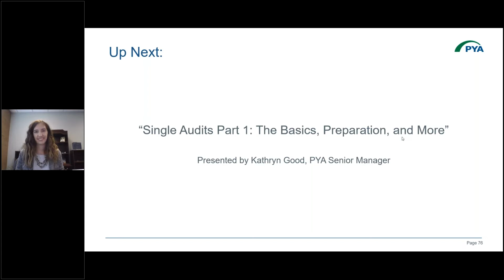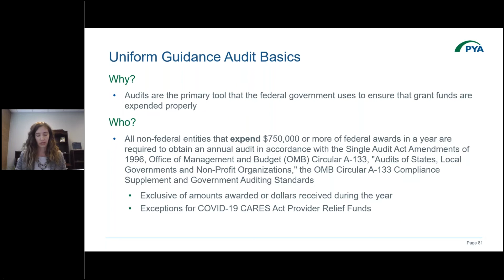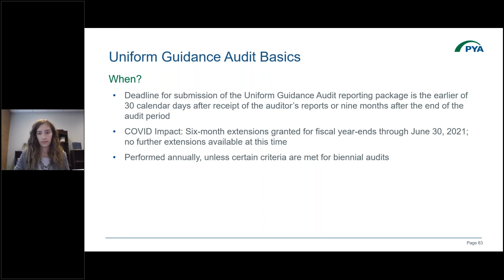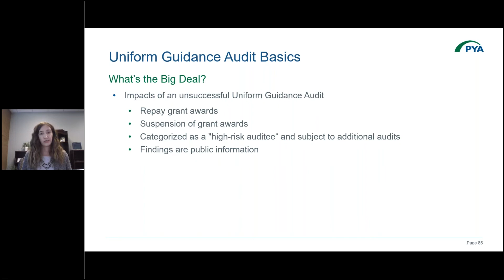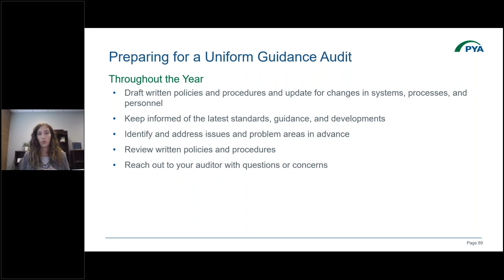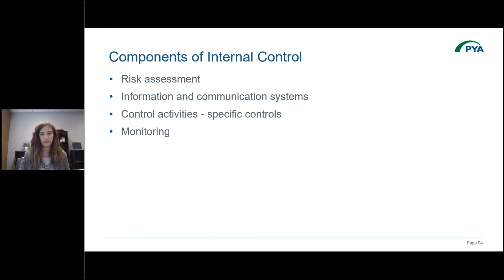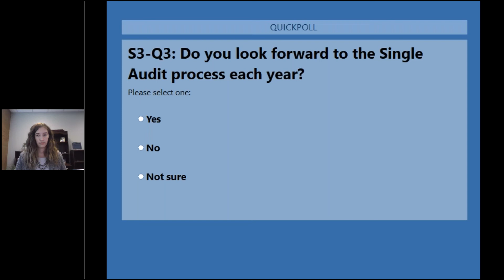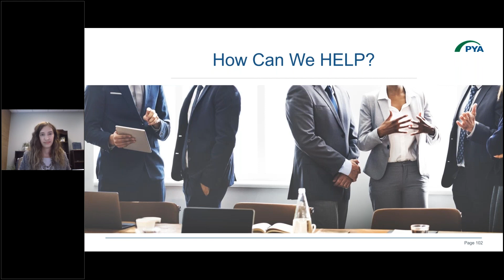“Single Audits Part 1: The Basics, Preparation, and More” 2022 Summer CPE Symposium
The complimentary two-day Symposium took place July 27-28, 2022.

With the substantial influx of federal funds sent to healthcare entities over the past few years, it is likely that your organization is undergoing, or will undergo, a Single Audit under Uniform Guidance. In this session, Kathryn provided insight on a variety of topics related to this type of audit, including:

Uniform Guidance audit basics.
Preparation for a Uniform Guidance audit.
Internal controls and the Uniform Guidance.
Schedule of Expenditures of Federal Awards elements.
Provider Relief Funding and the Uniform Guidance.
Alternative for for-profit entities.

PYA was pleased to present the first annual Summer CPE Symposium. The virtual event offered in-depth and timely information focused on a variety of trending healthcare financial and compliance topics. The “2022 Summer CPE Symposium: What’s Hot in Healthcare” event brought together our team of thought leaders, who offered their expertise and insight into price transparency, IT cost controls, value-based exceptions, revenue generation through clinical trials, Single Audits, and reimbursement.